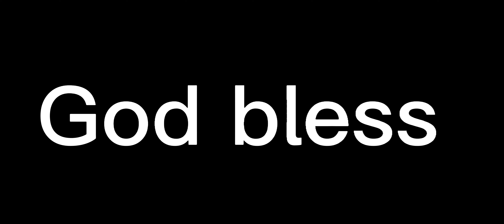Chidobe Awuzie (Look forward and give it to God)